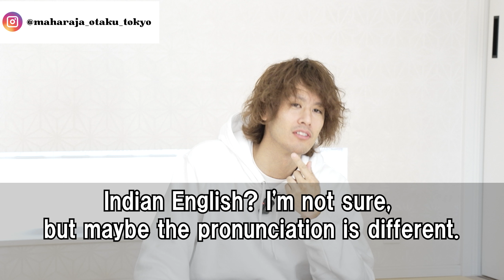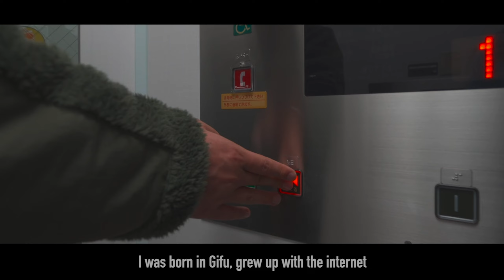What do Japanese people really think about India? Surprising insights!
Have you ever wondered what Japanese people think about India? In this eye-opening video, we interview Japanese individuals who have never traveled abroad to get their honest and unfiltered opinions about India.

From cultural stereotypes to misconceptions, we delve into the surprising insights and perceptions that many Japanese people hold about this diverse and vibrant nation. Some of their responses may shock you, while others might challenge your own preconceived notions.

Join us on this fascinating journey as we explore the unique perspective of Japanese people who have yet to experience India firsthand. Through candid conversations and thought-provoking questions, we aim to bridge the gap between these two distinct cultures and foster a deeper understanding of how Japan views India.

Whether you're an Indian curious about how your country is perceived abroad or a Japanese person interested in learning more about India, this video offers a rare glimpse into the minds of those who have yet to set foot in this captivating land.

So, sit back, relax, and prepare to be amazed by the shocking and surprising thoughts that Japanese people have about India.

0:00 OP
0:15 Introduction
0:39 Interview1
5:07 Interview2
7:55 Interview3
8:32 Interview4
13:33 Conclution

This is a request form for reaction.

↓This is my Music Video(Music Channel)

★About MC-KERORIN
I am a Japanese rapper. I am based in Tokyo.
I want to be a bridge between India🇮🇳 and Japan🇯🇵!
I gave a lecture on the history of Japanese rap music at the HIPHOP course at the University of Mumbai.

★Why am I reacting to India's video?
It is because I am interested in India. The first thing that got me interested in India was Buddhism. I visited Buddha Gaya when I was 20 years old to see for myself the birthplace of Buddhism. I also stayed in New Delhi, Agra, and Varanasi, and was inspired by the unique environment of India.

In addition to India, I have visited many other countries around the world, including the United States, England, France, the Netherlands, Israel, Korea, China, the Philippines, and Thailand, but few of them have as much originality as India. The more I learn about it, the more profound and interesting it becomes, and the more I want to know about it.

Japan and India have historically been good friends, and I hope to continue our good relationship in the future. That is why I am running this YouTube channel as a project that can promote cultural exchange between India and Japan. Thank you very much for taking the time to read this far!